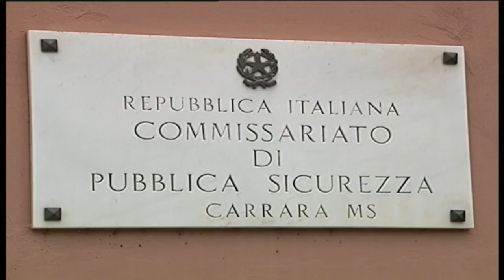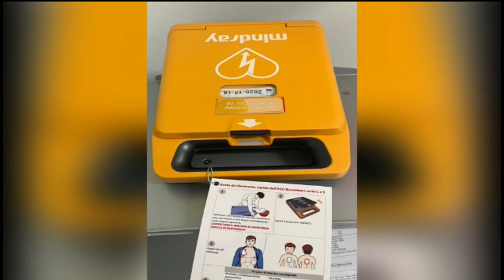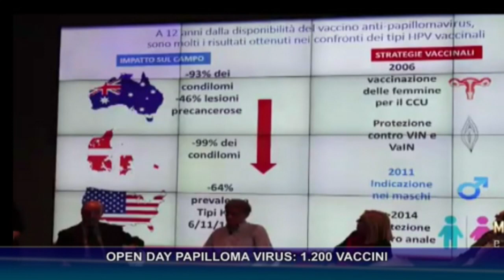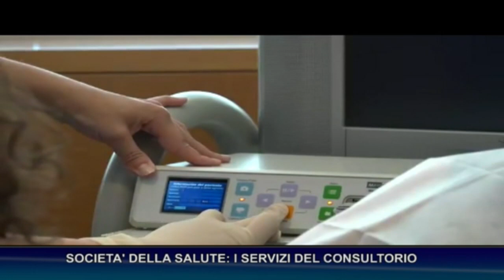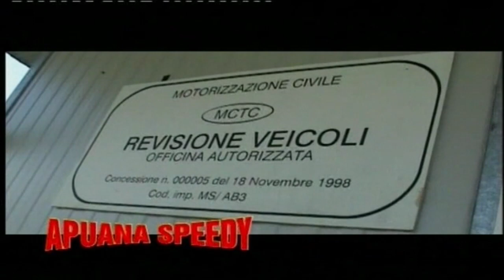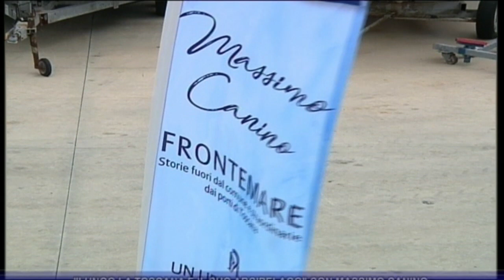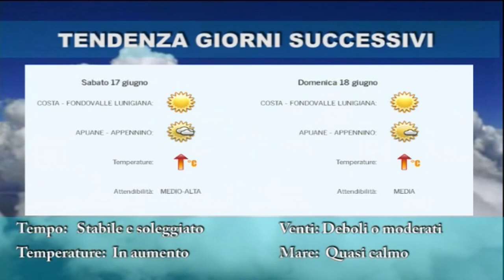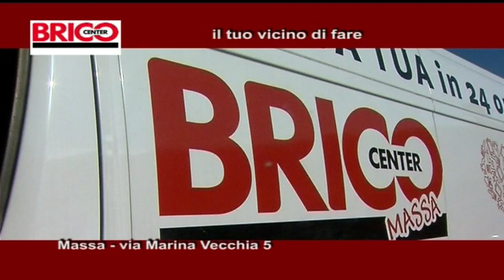tg del 14 06 2023